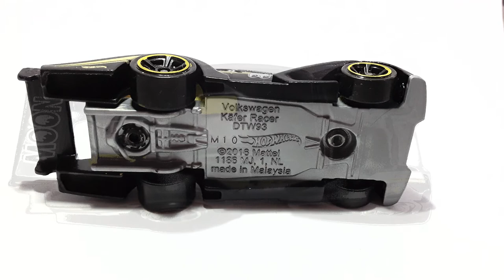Volkswagen Kafer Racer - Hot wheels 1/64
✅ Comente
 ✅ Compartilhe